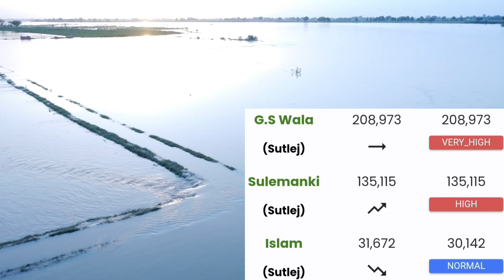sutlej river head sulemanki flood update || distroying sutluj river in Pakistan India today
High flood in Satluj at Harike headستلج میں اونچے درجے کا سیلاب  ہریکے پر اڑھائی لاکھ کیوسک
Latest updateT of Tarbela dam spillway  opperationتربیلا ڈیم کے سپل وے کھول دیے گئے اڑھائی لاکھ زیادہ
HistoryoffloodsinChanab​&Jehlm
WeatherSituationToday
India Nay Pani Darya e Sutlej Mai Chor Dia || Sutlej River High Flood || Flood in Pakistan
 vlogs pk
saraiki village vlogs
Adil kh official
4k drone videos
Sutlej River High Flood || Flood in Pakistan
Sutlej River Flood Latest information
Sutlej River Flood Update
High Flood in Sutlej River
River Chenab Flood Latest Update
Head Trimmu Flood
Head Sulmanki Flood information
HeadMarala Flood Update
Guddu Barrage Flood Update
Flood Latest news Pakistan floodlatestnewspakistan​ sutlejriverfloodinformation​ highfloodinsutlejriver​ daryaechenabmaiselab​ floodinpakistan​ headkhankiflood​ headmaralaflood​
Sutlej river bahawalpur,
Darya e sutlej bahawalpur,
 Dariya Satluj Ki Taza Tareen Khabar - Head Islam Hasilpur - Satluj River Flood News Today - QSR Vlog Dariya Satluj Ki Taza Tareen Khabar
Head Islam Hasilpur
Satluj River Flood News Today